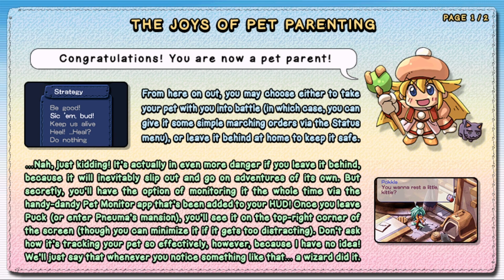Zwei: The Arges Adventure | I Have Not Heard That Word in SO Long | Part 3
The part in which we start a library.